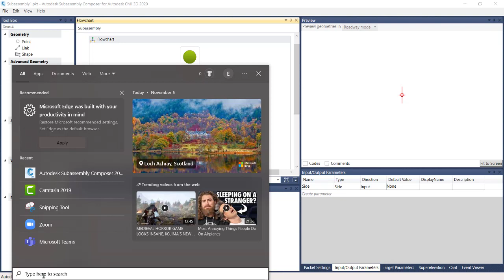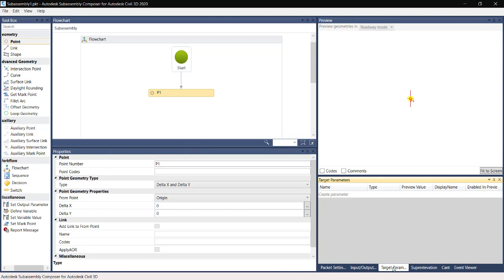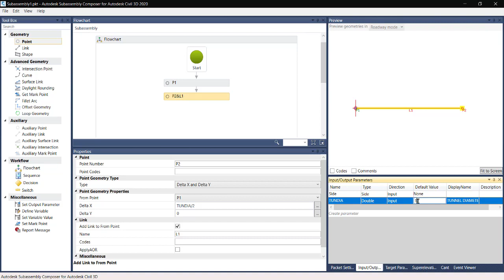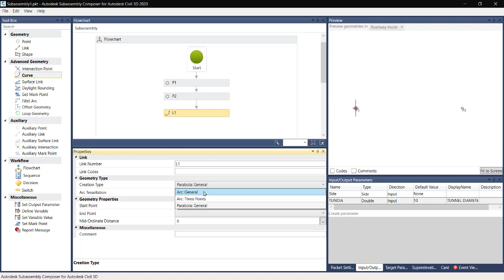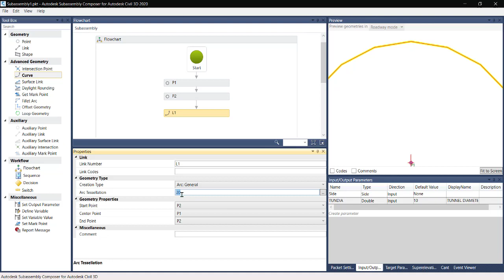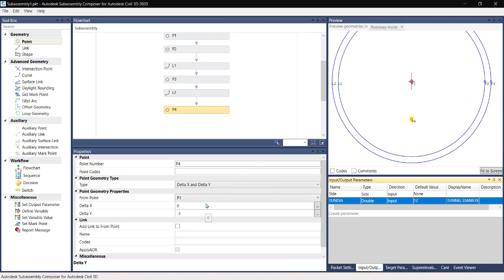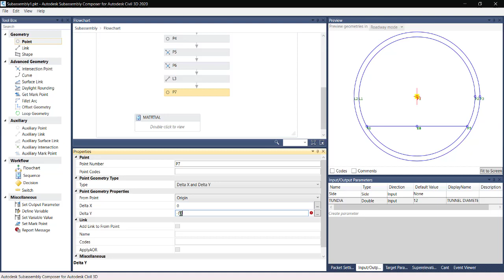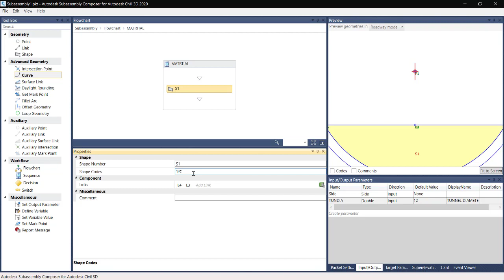TUNNEL - Subassembly Composer